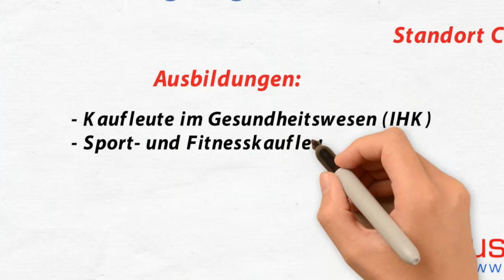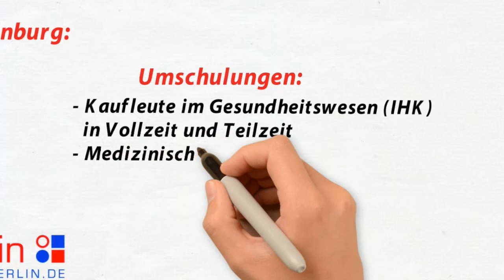Campus Berlin - Übersicht Gesundheitsberufe am Standort Charlottenburg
- Sie interessieren sich für einen Beruf in der Gesundheitsbranche? Dann hat Campus Berlin am Standort Charlottenburg die richtige Ausbildung oder Umschulung für Sie!